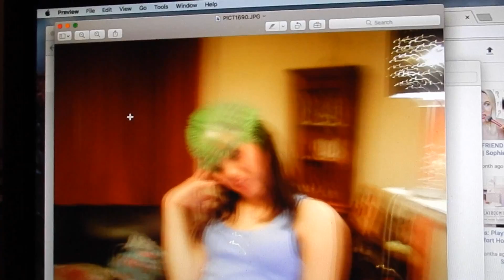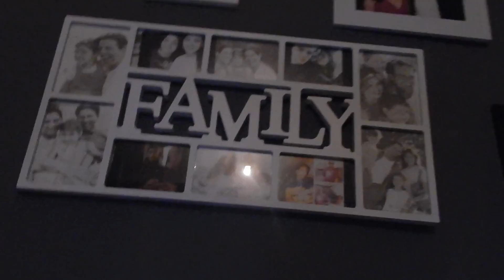I SING WAY TOO MUCH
I am attempting to Vlog every day this year, think i can do it?